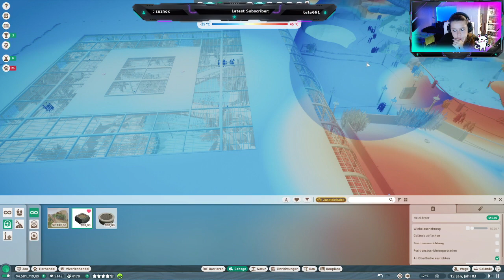So viele Steinchen - Twitch Stream Planet Zoo - Part 37 - GERMAN